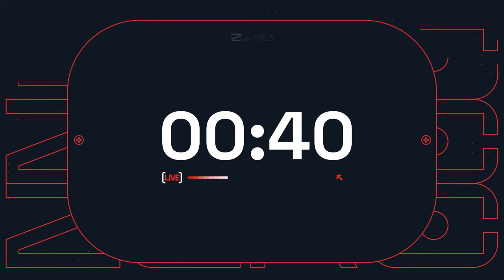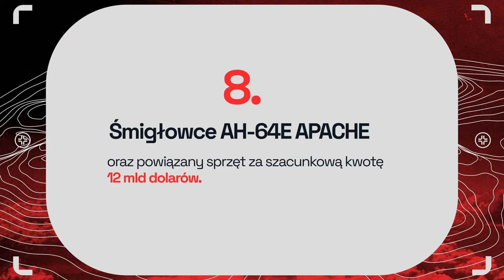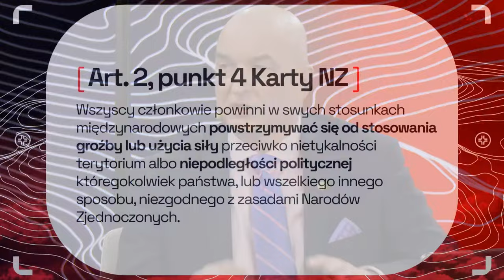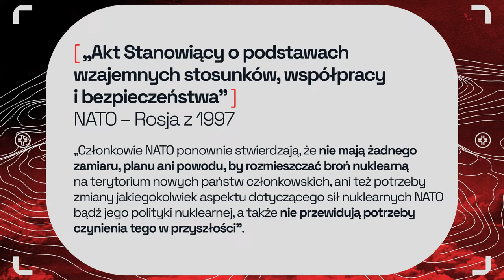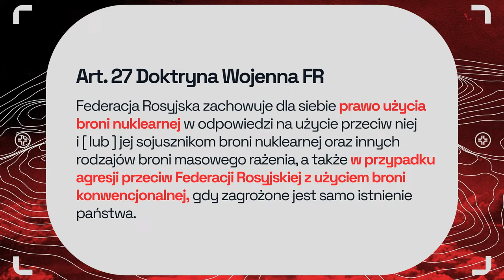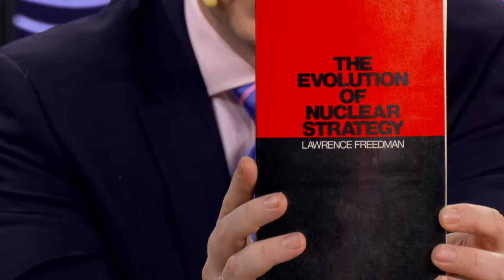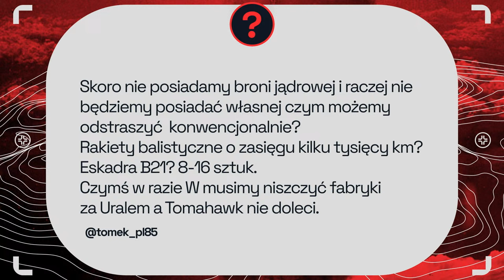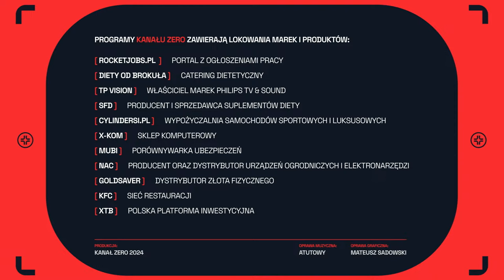GROUND ZERO #8: ROLA BRONI JĄDROWEJ W OBRONIE POKOJU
Generał Rajmund T. Andrzejczak i Sławomir Dębski zapraszają już dziś o 20:00 na ósmy odcinek z serii "GROUND ZERO".

🪙✅ Zacznij oszczędzać w złocie. Zarejestruj się i odbierz bonus do swojej pierwszej sztabki

Literatura:
Cichocki, Marek, and Anna Kwiatkowska, hosts. Niemcy w ruinie?
Depczyński, Marek. Atomowa tarcza Rosji: Strategiczne wojska rakietowe. Bellona, 2017.
Freedman, Lawrence, and Jeffrey Michaels. The Evolution of Nuclear Strategy: New, Updated and Completely Revised. Palgrave Macmillan, 2019.
Geopolityka i Zasady: Studia z dziejów polskiej myśli politycznej. Ośrodek Myśli Politycznej, 2010.
Kaplan, Fred. The Bomb: Presidents, Generals, and the Secret History of Nuclear War. Simon and Schuster, 2020.
Kaplan, Fred. The Wizards of Armageddon. Stanford University Press, 1991.
Kloczkowski, Jacek. Przeklęte miejsce Europy? Dylematy polskiej geopolityki. Ośrodek Myśli Politycznej, 2014.
Skibiński, Franciszek. O sztuce wojennej na północno-zachodnim teatrze działań wojennych. Wydawnictwo Ministerstwa Obrony Narodowej, 1977.
Weatherford, Jack. Czyngis Chan. Świat Książki, 2006.
Władcy przestworzy. Created by John Shiban and John Orloff, Apple TV+, 2024.